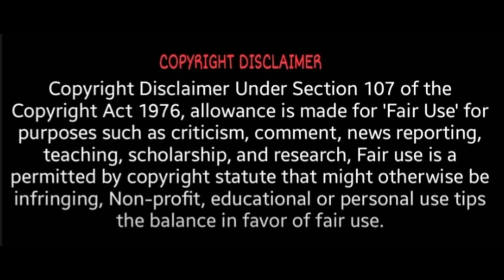படம் நடிக்கும் ஜிபி முத்து | Rowdy baby surya GP Muthu | GP Muthu Troll | GP Muthu Fun | Tiktok fun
gp muthu tik tok,
gp muthu express,
gp muthu prank,
gp muthu troll,
gp muthu valimai update,
gp muthu unboxing,
gp muthu official,
gp muthu and surya,
gp muthu address,
gp muthu angry,
gp muthu arrest,
gp muthu and surya fight,
gp muthu and sadhana,
gp muthu and surya interview,
gp muthu album song,
gp muthu bra,
gp muthu birthday wish,
gp muthu bra comedy,
gp muthu best comedy,
gp muthu bad voice comedy,
gp muthu birthday wish status,
gp muthu body comedy,
gp muthu body,
gp muthu channel,
gp muthu courier,
gp muthu crying,
gp muthu comedy video,
gp muthu courier comedy,
gp muthu comedy tik tok,
gp muthu crying video,
gp muthu dance,
gp muthu dubbing,
gp muthu dialogue,
gp muthu death,
gp muthu duet,
gp muthu dubbing comedy,
gp muthu daughter,
gp muthu dummy joker,
gp muthu edit,
gp muthu express channel,
gp muthu edit video,
gp muthu edit comedy,
gp muthu eating,
gp muthu elakkiya,
gp muthu empty hand,
gp muthu funny,
gp muthu family photos,
gp muthu fight,
gp muthu funny video,
gp muthu food,
gp muthu fun,
gp muthu funny edits,
gp muthu gif,
gp muthu gift opening,
gp muthu gif video,
gp muthu gift unboxing,
gp muthu group,
gp muthu gopi,
gp muthu gp muthu,
gp muthu group dance,
g p muthu,
gp muthu hospital,
gp muthu house,
gp muthu happy birthday,
gp muthu home,
gp muthu hospital video,
gp muthu history,
gp muthu hotel,
gp muthu home address,
gp muthu interview,
gp muthu instagram,
gp muthu instagram live,
gp muthu instagram id,
gp muthu irfan,
gp muthu id,
gp muthu in polimer news,
gp muthu item,
gp muthu janda,
gp muthu jaman,
gp muthu jk muthu fight,
gp muthu jk muthu,
gp muthu jatti,
gp muthu janda comedy,
gp muthu jayavel,
gp muthu jatti comedy,
gp muthu kodaikanal,
gp muthu katterumbu,
gp muthu katta erumbu,
gp muthu koriyar video,
gp muthu kausalya,
gp muthu kannamma,
gp muthu kandam comedy,
gp muthu kiruba song,
gp muthu live,
gp muthu latest,
gp muthu live video,